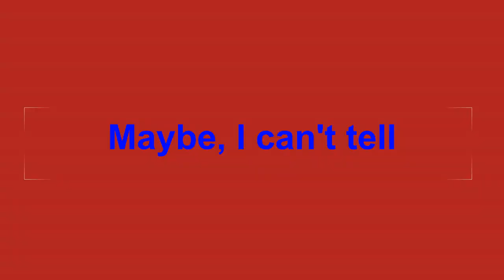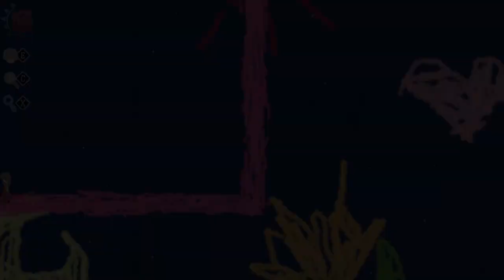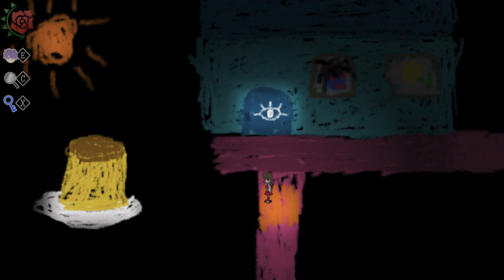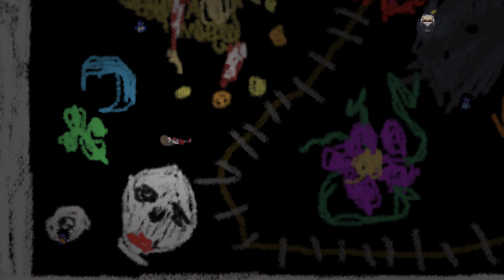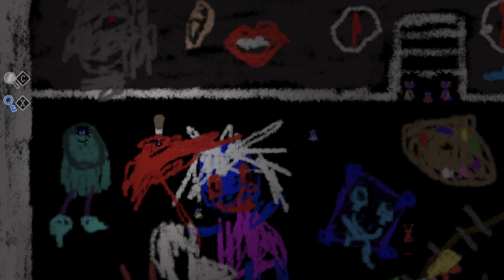Needing to watch a lot of a walkthrough to get progress in this video [Ib #4]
I was really struggling with the later part of the video, but I got it done! Gary and Ib got back together and that doll room was absolute hell! I did not like it! But I did like how the crayon area looked, that was neat looking!